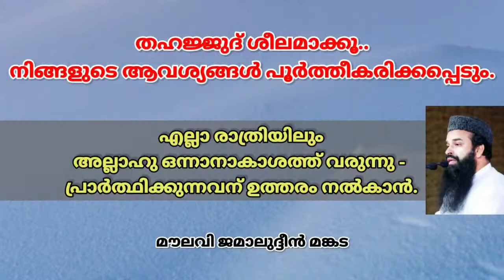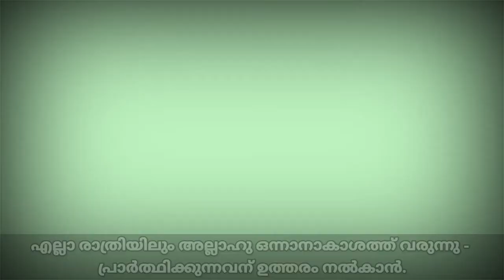തഹജ്ജുദ് ശീലമാക്കൂ... നിങ്ങളുടെ ആവശ്യങ്ങൾ പൂർത്തീകരിക്കപ്പെടും.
എല്ലാ രാത്രിയിലും
അല്ലാഹു ഒന്നാനാകാശത്ത് വരുന്നു -
പ്രാർത്ഥിക്കുന്നവന് ഉത്തരം നൽകാൻ.

അന്ത്യയാമത്തിൽ എഴുന്നേറ്റു നമസ്കരിക്കൂ, പ്രാർത്ഥിക്കൂ...
ആഗ്രഹങ്ങൾ സഫലീകരിക്കും.